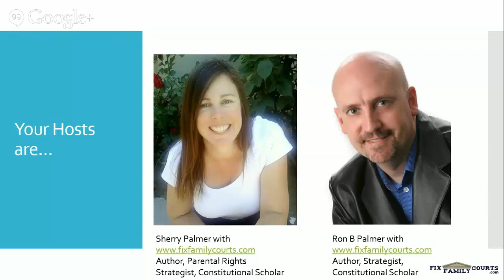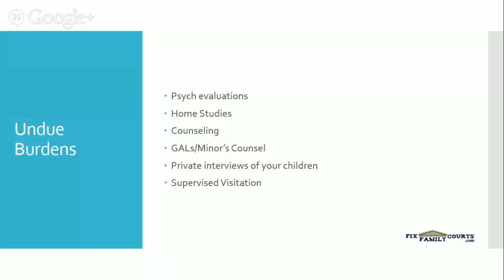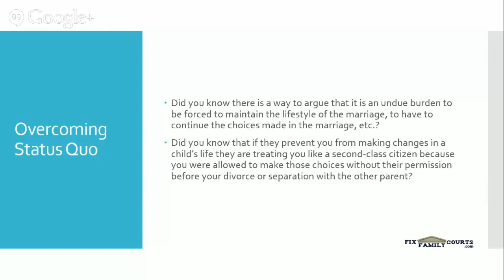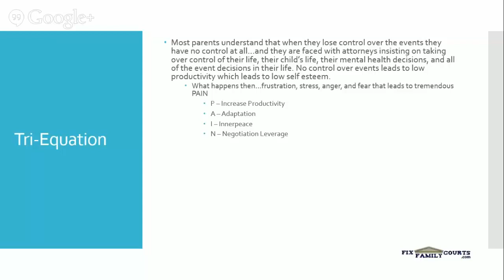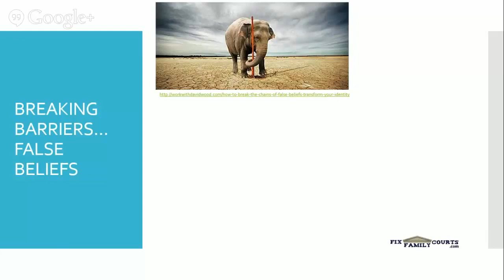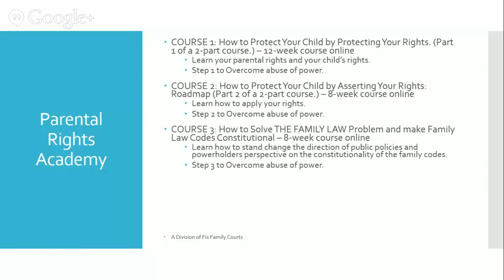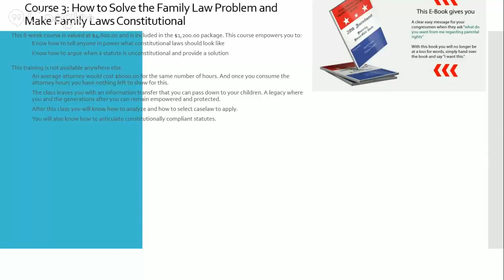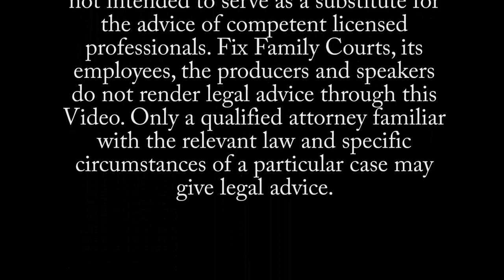Breaking the Family Court Chains TYDA webinar 4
Class package price is more now. That special has expired.